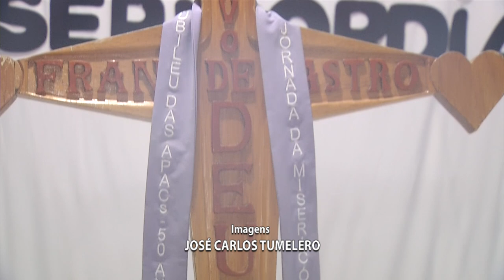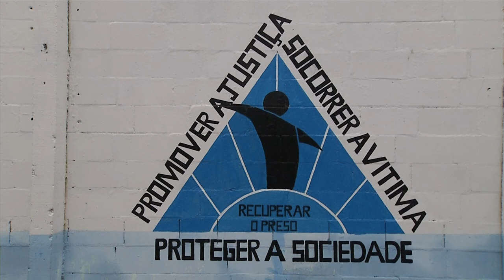APAC recebe a Cruz da Misericórdia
Atualidade: É o símbolo do método no Brasil.